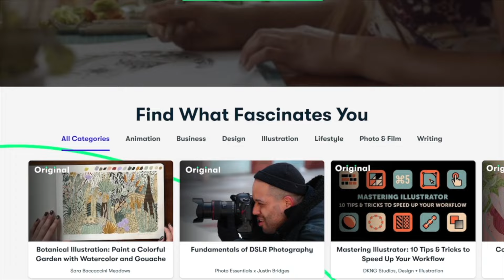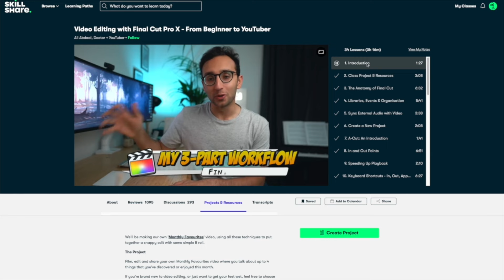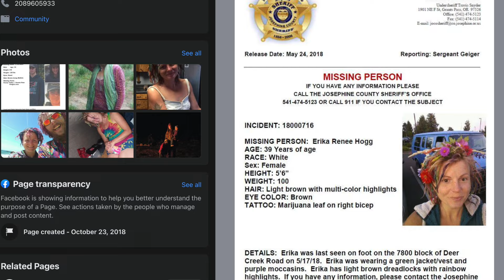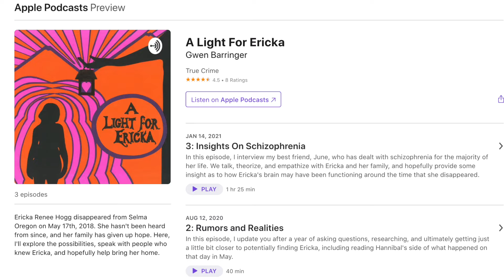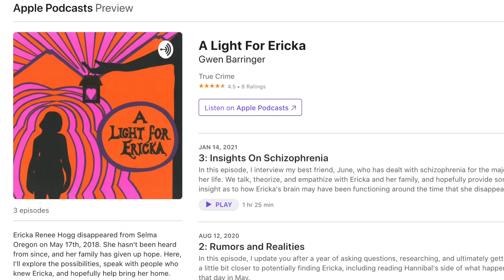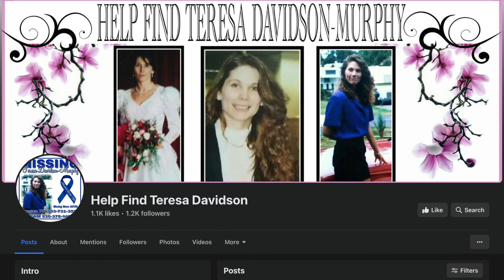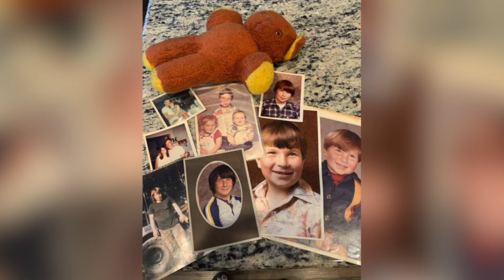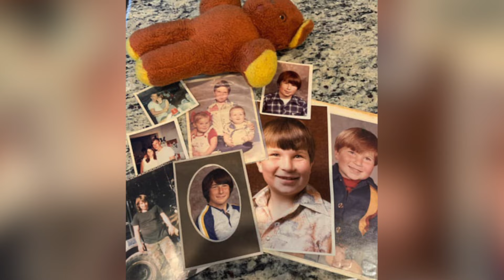5 Unsolved Mysteries in Oregon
5 Mysterious Cold Cases in Oregon
#5 - Ericka Renee Hogg (01:12)
#4 - Michael Benjamin Watts (11:18)
#3 - Teresa Ann Davidson Murphy (15:24)
#2 - Michael Anthony Bryson (20:56)
#1 - Toby Eugene Anderson (25:34)

00:00 Intro
01:12 Ericka Renee Hogg
11:18 Michael Benjamin Watts
15:24 Teresa Ann Davidson Murphy
20:56 Michael Anthony Bryson
25:34 Toby Eugene Anderson